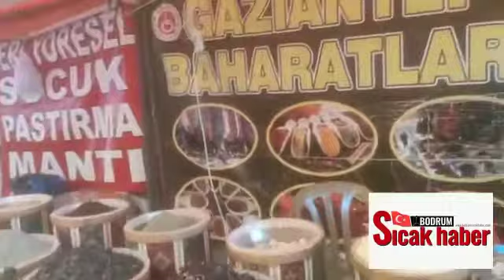Bodrum'da Gaziantep Hatay Gastronomi Günleri Başladı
Bodrum Belediyesine ait Gümbet Kapalı Pazar yerinde Gaziantep Hatay Gastronomi günleri başladı. Hatay ve Gaziantep'den gelen esnafların hazırladığı çeşitli yöresel lezzetler tanıtılıyor.  Gastronomi turizm adı altında Hatay Medeniyetler Sofrası ve Gaziantep Mutfaklarının birleşimiyle organizasyon yapıldı. Cuma günü sonlanacak olan organizasyon Konacık'ta devam edecek.